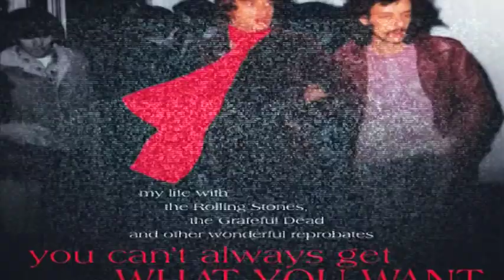Sam Cutler | Bondi Interview Part 5 | You Cant Always Get What You Want | Rock City Networks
Sam Cutler joins Rock City Networks on Bondi Beach for a chat about his book "You Cant Always Get What You Want."

SAM CUTLER was tour manager for the Rolling Stones at some of their major gigs in the late sixties, including the free California concert at which a man was murdered by a Hell's Angel in front of the stage while the Stones played on. After the show, Sam was left behind to make peace with the Hell's Angels, the various mobsters and organisations who had taken an overt interest in the event, and the people of America.

There has never been an official investigation into events at Altamont and those involved have never before spoken on record. SAM CUTLER has decided that it is time to put to rest the myths and legends that have grown up around this infamous event in rock history and for the first time reveal the truth.

Sam survived Altamont and went on to live the ultimate rock and roll dream. This is his own account of the high ol' times he had managing tours for San Francisco band the Grateful Dead - who went on to become the world's most successful live act. Along the way Sam draws intimate portraits of other stars of the psychedelic circus that was the music industry in the sixties and seventies, including Janis Joplin, Jimi Hendrix, The Band, the Allman Brothers, Pink Floyd and Eric Clapton.

This is an exhilarating, access-all-areas rock memoir from someone who has seen - and done - it all.